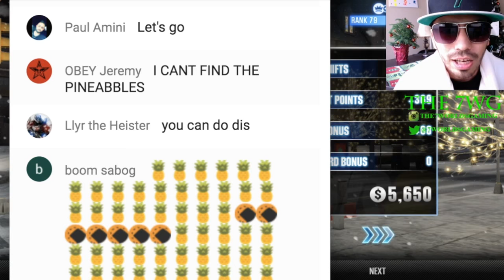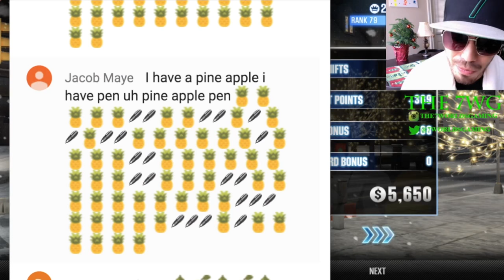Larry's T5 Challenge GTA Spano The Tempest | CSR Racing 2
Find me on this social media outlets to stay up to date with what's going on.